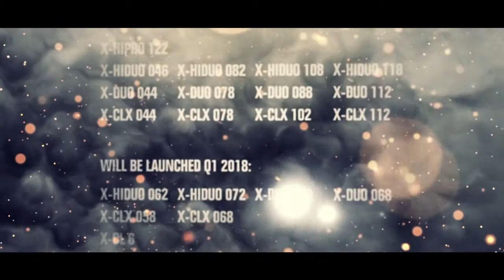HIAB - Crane Launch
Truck Loaders Ltd provide comprehensive servicing, LOLER testing, repairs and maintenance for a range of HIAB products. We also stock an extensive range of genuine HIAB spares and parts.

Unit 5 Drakehouse Court
Hamilton Road,
Sutton-in-Ashfield,
Nottinghamshire,
NG17 5LD